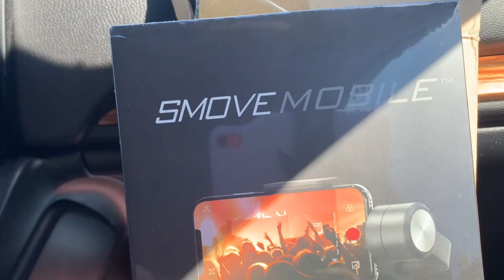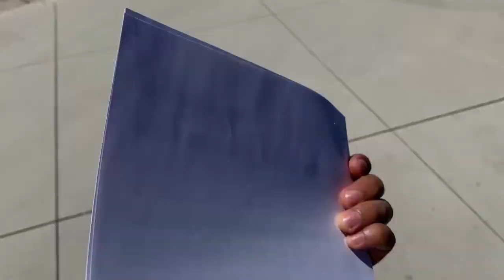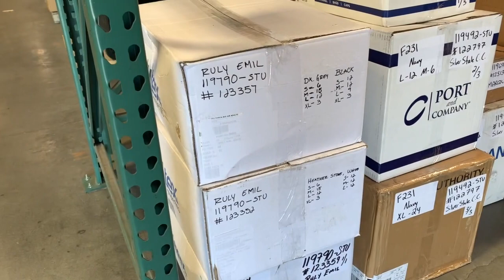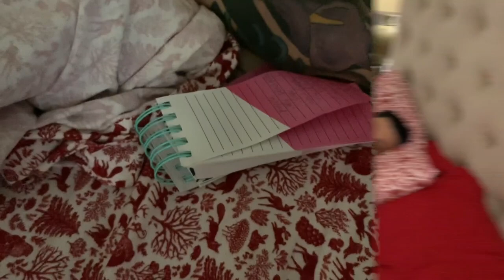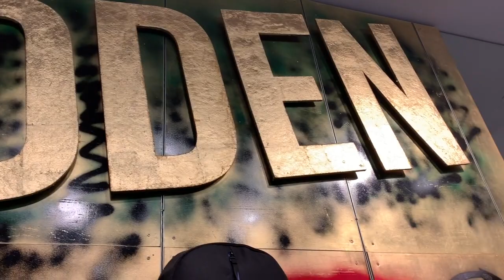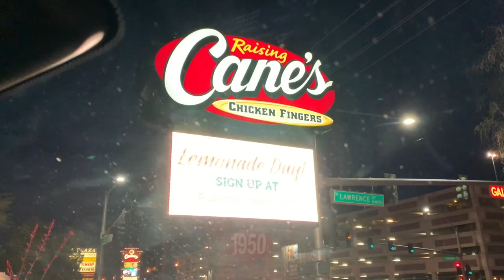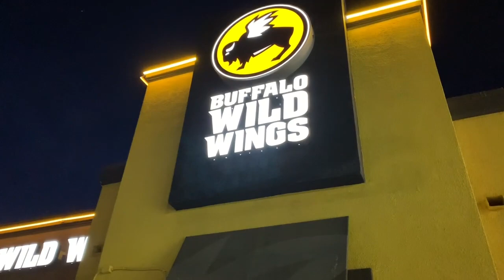SHOPPING 🛍 🛒 CON VANESSA 👧 DE MONTECRISTO 🙌🏼 👠 👞 | Ruly Amaya